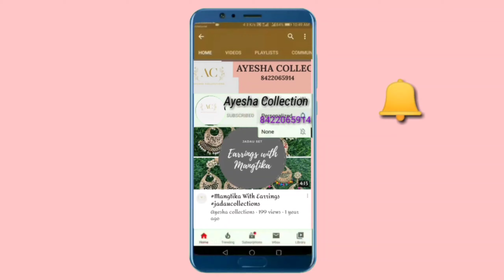Latest Cotton Lawn Embroidery Suit With Price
Summer Lawn Cotton Embroidery Dresses 2020|| Lawn Cotton Dress Design|| Mumtaz Art Embroidery Suit

ayesha_collections_750